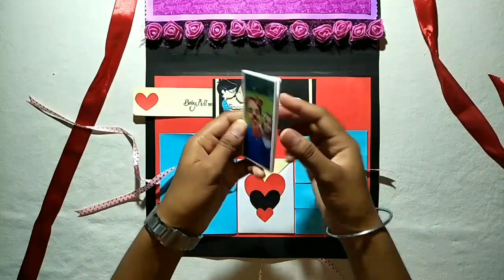Greeting card || Love card || Crafting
Hey,🙋
Here I'm presenting a crafting vedio, as you were see in this video I had already made the greeting , it's just for an idea given by me hope you love it and enjoyed alot. 💟

For more follow on social media accounts.

Also DM for your orders to gift your loved ones on Instagram handle.❤Will reply immediately.
Feedback will appreciated.